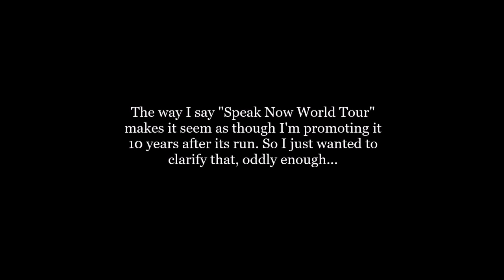Back to December - Taylor Swift (Cover)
A video of me playing "Back to December" from Taylor Swift's Speak Now album. (A.K.A. Her best one. Fight me in the comments.) I think it's such a heartfelt song and it strikes a strong chord with me. One of my all-time favorites from her. I hope you like my rendition!